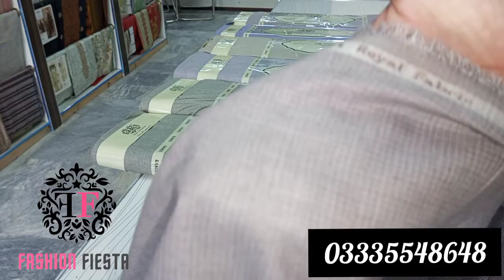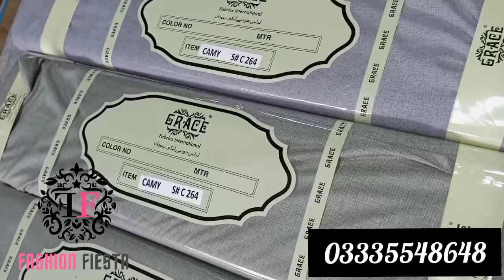Grace Fabric Summer Wash & Wear ||Rs 2550||FashionFiesta||03335548648